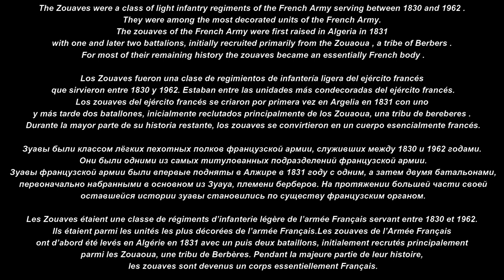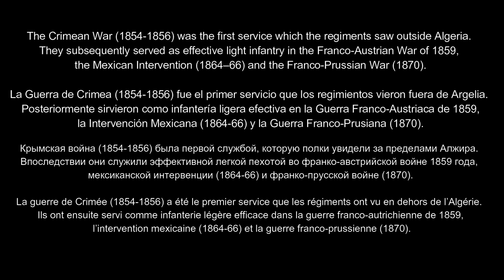The assault of the Zouaves - diorama 1:72 scale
Diorama about the Siege of Sebastopol during the Crimean War of 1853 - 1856 with the assault of the Zouaves , a french infantry unit , against the Russian fortifications .